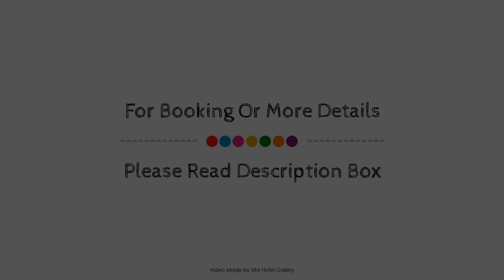Bella Vista Motel New Plymouth, New Zealand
About Property:
Set in a prime location of New Plymouth, Bella Vista Motel New Plymouth puts everything the city has to offer just outside your doorstep. The property offers a high standard of service and amenities to suit the individual needs of all travelers. Service-minded staff will welcome and guide you at Bella Vista Motel New Plymouth. All rooms are designed and decorated to make guests feel right at home, and some rooms come with flat screen television, carpeting, complimentary instant coffee, complimentary tea, electric blanket. To enhance guests' stay, the property offers recreational facilities such as hiking trails, garden. Friendly staff, great facilities, and close proximity to all that New Plymouth has to offer are three great reasons you should stay at Bella Vista Motel New Plymouth.
Searching For
1. Bella Vista Motel New Plymouth
2. Bella Vista Motel New Plymouth Virtual Tour
3. Bella Vista Motel New Plymouth Rooms
4. Bella Vista Motel New Plymouth Amenities
5. Bella Vista Motel New Plymouth Videos
6. Bella Vista Motel New Plymouth Offers
7. Bella Vista Motel New Plymouth Deals
Audio Credit:
Track Title: Subway Dreams
Artist: Dan Henig